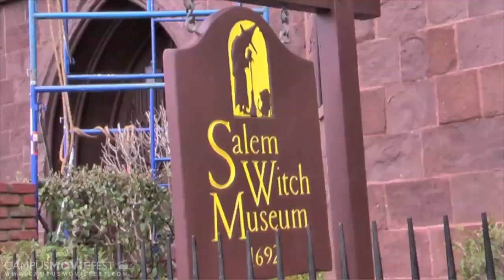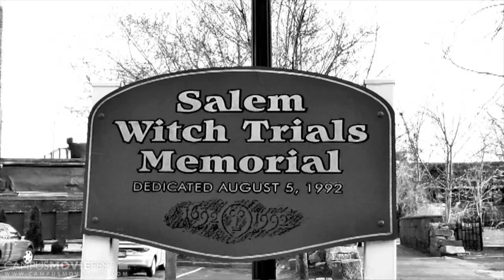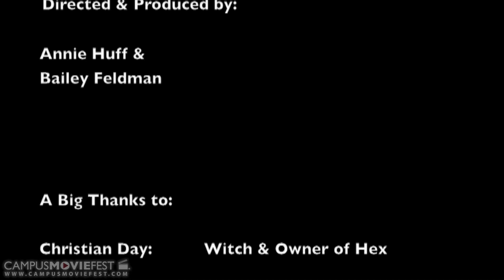Wicca What?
Created @ Emerson College in 2010 as part of Campus MovieFest, the world's largest student film festival.

Created by Wicca Documentary at Emerson College in 2010 as part of Campus MovieFest, the world's largest student film festival.

Wicca What? Cast & Crew :
Annie Huff - Captain
with
Bailey